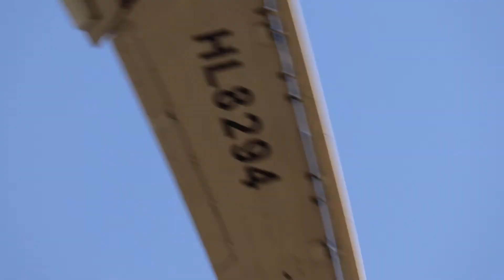TW276 Kumamoto - Incheon t'way BOEING737-800WL HL8294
t'way BOEING737-800WL HL8294 Kumamoto Airport - Incheon Int'l Airport 2018 5/9 Incheon Int'l Airport 33R Runway Landing Canon EOS800D FULL HD 60P YouTube 720P HD